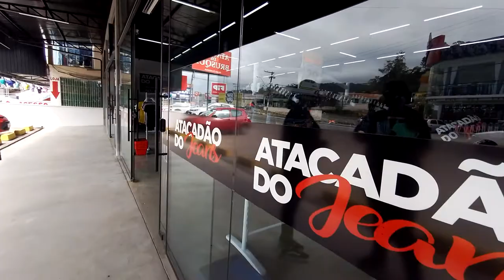CALÇA RASGADA NO MEU TEMPO IA REMENDO